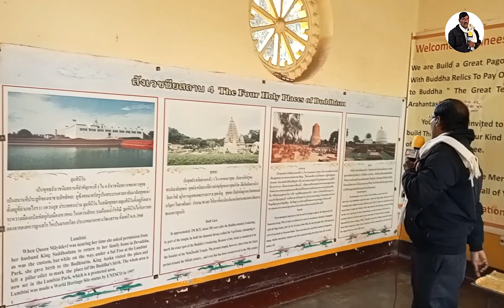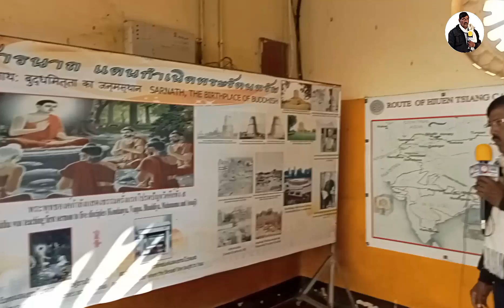पूरी दुनियां में हैं बौद्ध अनुयायी – चाइनीज टेंपल.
विडियो में दी गई जानकारी
इस वीडियो में महात्मा बुद्ध की ज्ञान स्थली सारनाथ स्तिथ बुद्ध मंदिर के बारे में बताया गया है, ह्वेन सांग का जन्म सन 602 ई में चीन में हुआ था। वह बाल अवस्था में ही बौद्ध भिक्षु दक्षता के बल पर बना था। 624 में वह यानी आज से 1398 वर्ष पूर्व अफगानिस्तान के रास्ते भारत मे आया 6 वर्ष तक नालंदा विश्वविद्यालय में अध्यन किया।